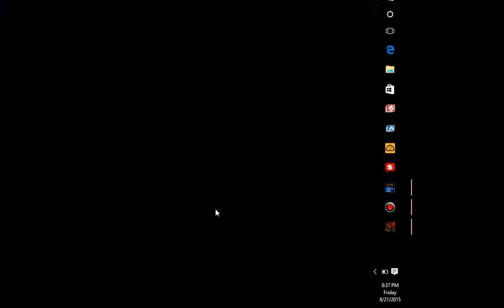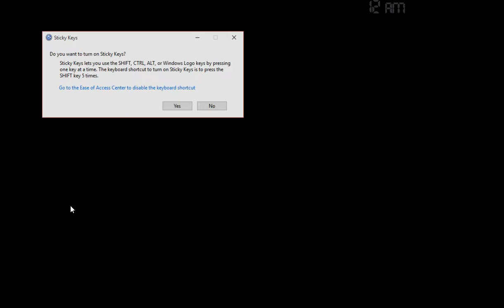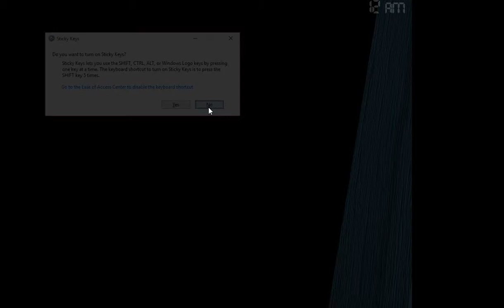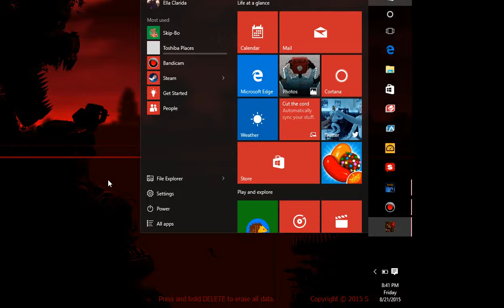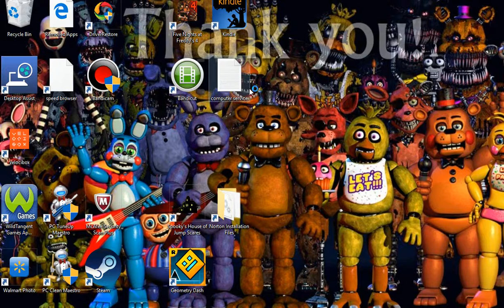I'm done!!! Wel not really ._. (Five nights at freddy's 4 attempt #2)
I'm new to this so tell me what you think of me. I love playing video games and I like making videos. Combine them both and you got a little Youtuber.